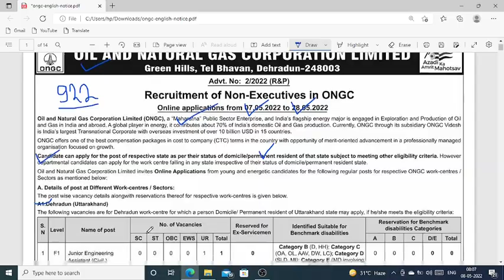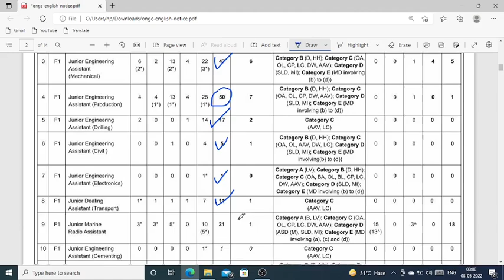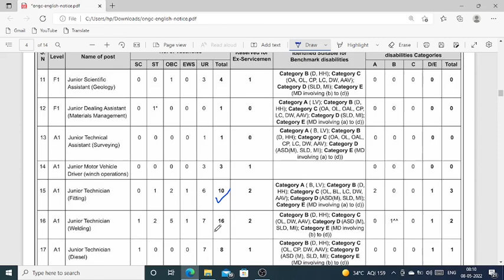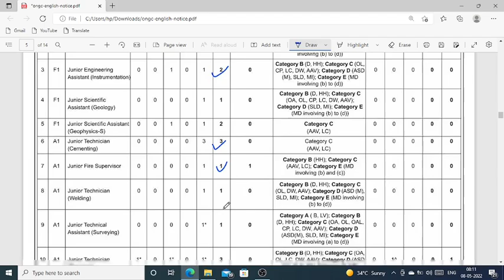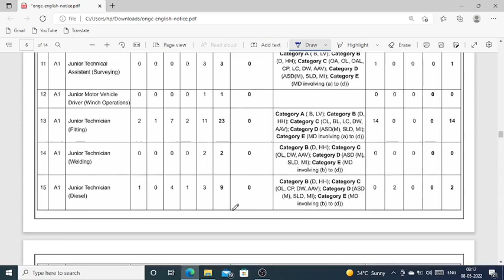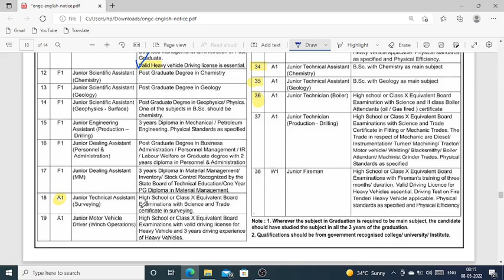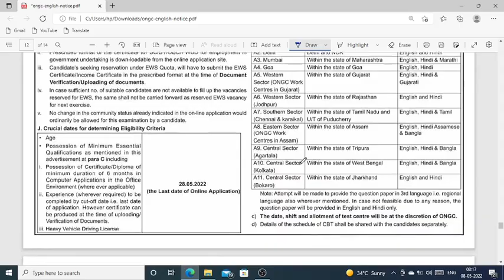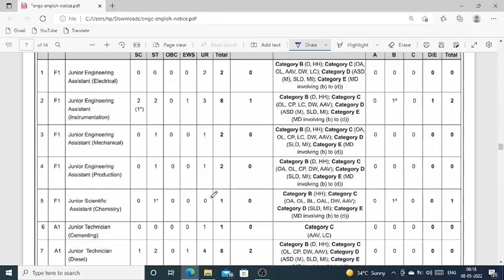ONGC Recruitment 2022 || Permanent Govt Job || 40,000/Month || 922 Post | All India Freshers Apply